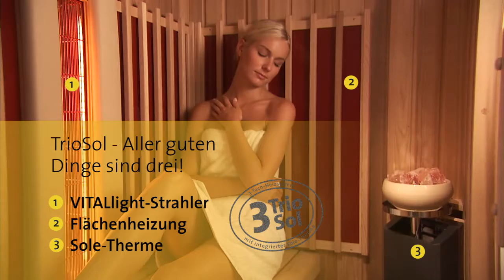TPI TriSol Final 1280